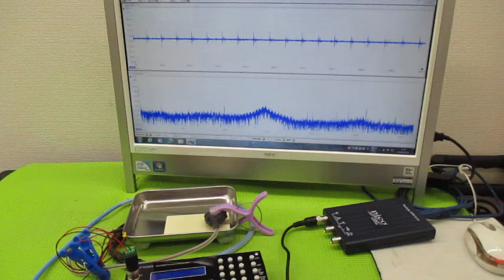オリジナル超音波システムの開発技術